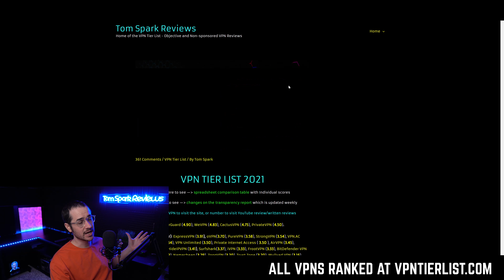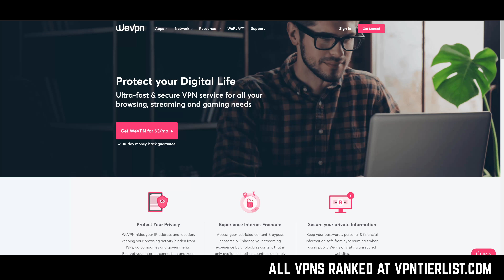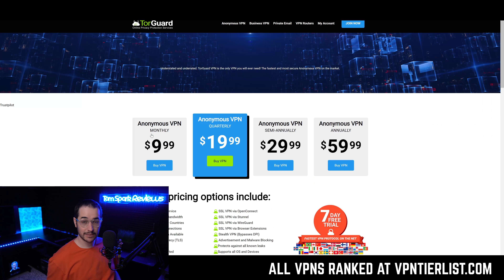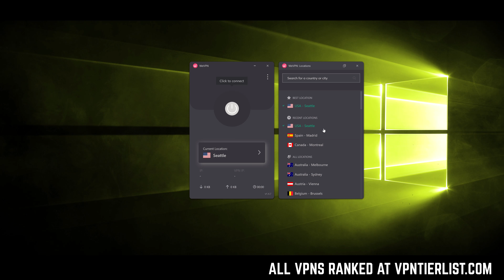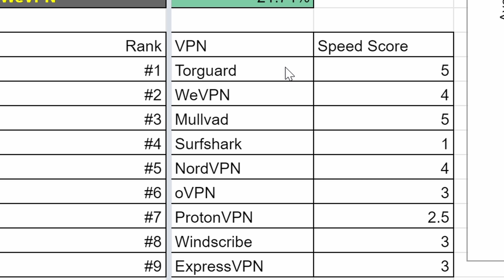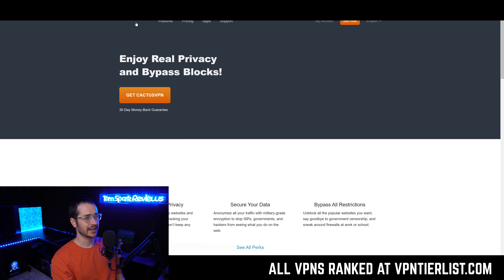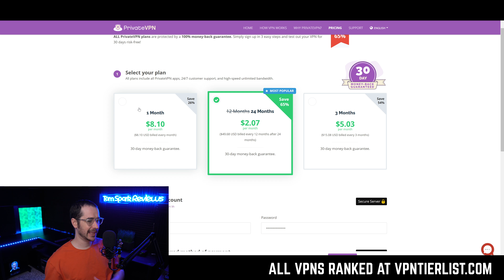The Real Best VPNs of 2021... DON'T LISTEN TO THE OTHER PEOPLE!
1:40 TorGuard VPN
3:35 WeVPN
4:48 CactusVPN
5:36 PrivateVPN

Which VPN should you get? Check out the website to pick a tier 1 VPN.